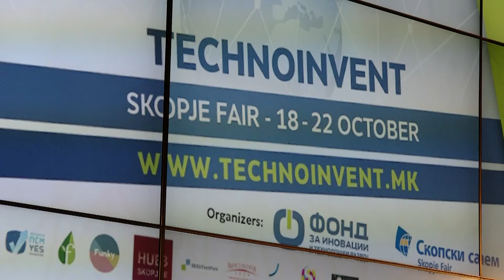КОНФЕРЕНЦИЈА „ТЕХНОИНВЕНТ – START AND GROW “ ВО РАМКИ НА ТЕХНОМА 2016